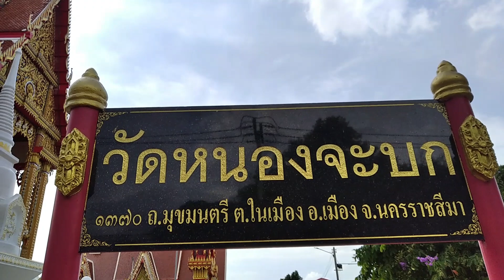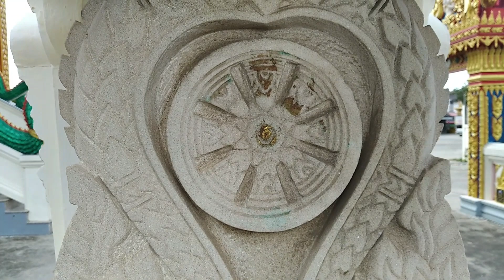ทดสอบไม้กันสั่น#Zhiyun Smooth4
Zhiyun Smooth4 +  Redmi A7 + You Cut